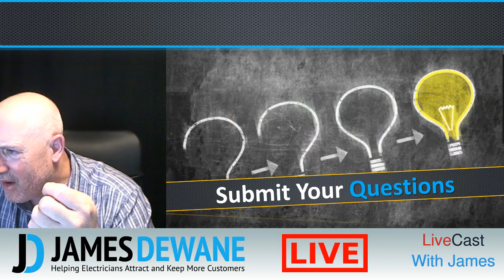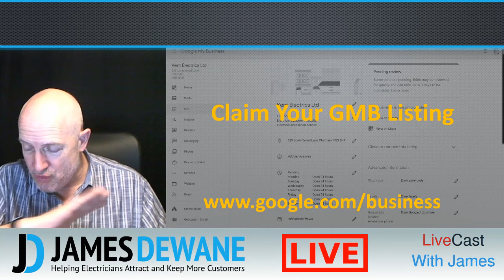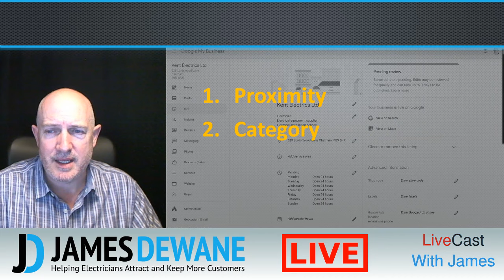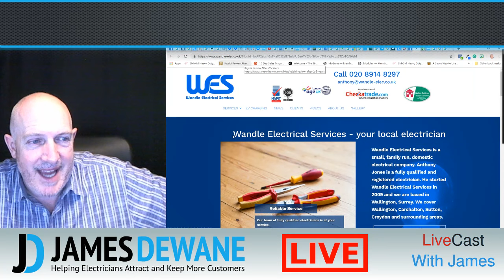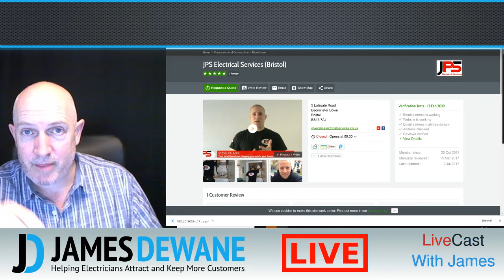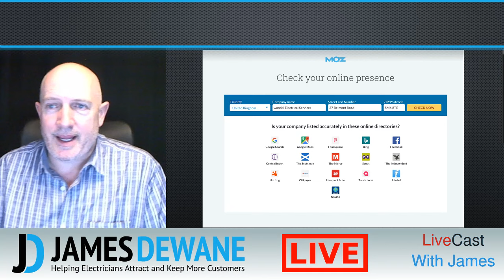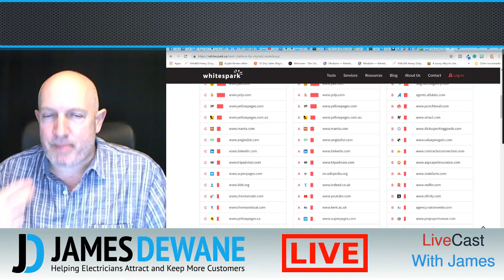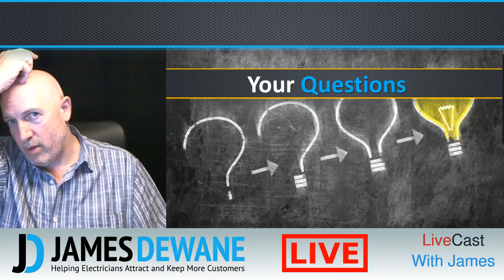Google My Business for Electricians - James Dewane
Watch this video to learn about the importance of Google My Business for Electricians.

👉 Over the years I’ve developed, tested, and proven a simple Six-Step Marketing System called the S.P.A.R.K.S Blueprint, which has worked extremely well both for me and many other electricians all over the UK.

It requires no more than 15 minutes a day to put things in place and see results…

And if you can spare 4 hours a week then expect to see huge returns.

This literally has the potential to explode your business, giving you what you need to solve those aching problems and get it to where you want it to be.

To date, I’ve shared the S.P.A.R.K.S Blueprint with 100’s electricians who are now seeing incredible results, so I’m more than confident that this system can help you transform your business, just as it's done for so many others.

You can find the S.P.A.R.K.S Blueprint and so much more inside what I call:

⚡️ My Electrician's ToolBox ⚡️

This is a comprehensive training platform and live community that effectively teaches electricians how to master local marketing to fill their calendars with well-paying local work.

Unsurprisingly, this is the only resource of its kind in the whole of the UK.

You see, no one teaches electricians how to make a living doing what you do, at no point during your apprenticeship or training are you ever shown how to make a business from your trade.

With My Electrician's ToolBox, you’re getting a proven, tried n’ tested system, with ongoing expert support and guidance.

👉 Grab a Free copy of The S.P.A.R.K.S Blueprint - The No#1 Bestselling Marketing Book for Local Electricians

James Dewane (Author, Speaker, Mentor & Electrician) Runs the UK's only resource dedicated to helping Tradesmen and Women Grow their Local Businesses.

Marketing for Electricians by James Dewane